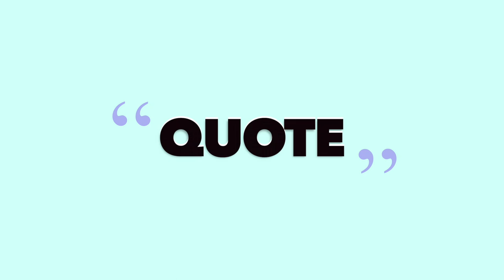FAVORITOS ENERO 2017 | Christine Hug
Buenas! Se acaba otro mes así que me toca comentaros mis favoritos! Música, series, pelis, libros y mucho más! :D